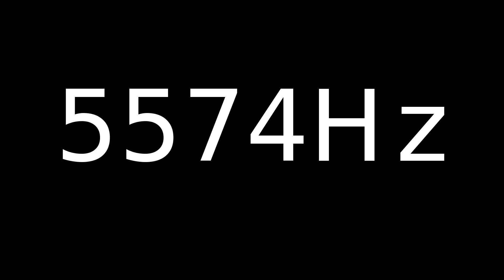Speaker Sound Test 5574Hz